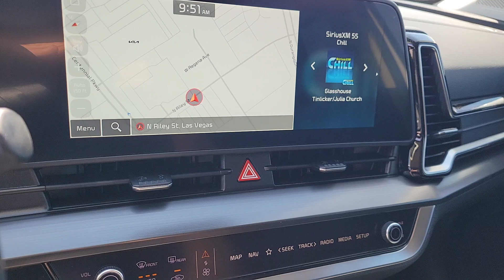2024 Kia Sportage North Las Vegas, Paradise, Henderson, Boulder City, Summerlin South, NV Z7872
Glacial White Pearl New 2024 Kia Sportage EX available in Las Vegas, Nevada at Jim Marsh Kia. Servicing the Paradise, Henderson, Boulder City, Summerlin South, NV area.

8555 W. Centennial Pkwy

Glacial White Pearl 2024 Kia Sportage EX FWD 8-Speed Automatic I4brbrIf you dont drive here you cant save here! 25/33 City/Highway MPG
Axle Ratio: 3.648|18 Machined Alloy Wheels|Heated Front Bucket Seats|Leatherette Seat Trim|Radio: AM/FM/HD Audio System|Carpeted Floor Mats|4-Wheel Disc Brakes|6 Speakers|Air Conditioning|Electronic Stability Control|Front Bucket Seats|Front Center Armrest|Leather Shift Knob|Navigation System|Spoiler|Tachometer|ABS brakes|Alloy wheels|Automatic temperature control|Brake assist|Bumpers: body-color|Delay-off headlights|Driver door bin|Driver vanity mirror|Dual front impact airbags|Dual front side impact airbags|Emergency communication system|Four wheel independent suspension|Front anti-roll bar|Front dual zone A/C|Fully automatic headlights|Heated door mirrors|Heated front seats|Illuminated entry|Leather steering wheel|Low tire pressure warning|Occupant sensing airbag|Outside temperature display|Overhead airbag|Overhead console|Panic alarm|Passenger door bin|Passenger vanity mirror|Power door mirrors|Power driver seat|Power steering|Power windows|Rain sensing wipers|Rear anti-roll bar|Rear seat center armrest|Rear side impact airbag|Rear window defroster|Rear window wiper|Remote keyless entry|Security system|Speed control|Speed-sensing steering|Split folding rear seat|Steering wheel mounted audio controls|Telescoping steering wheel|Tilt steering wheel|Traction control|Trip computer|Turn signal indicator mirrors|Variably intermittent wipers|Front beverage holders|Compass|AM/FM radio: SiriusXM|Auto High-beam Headlights